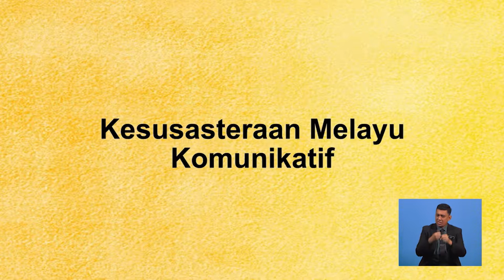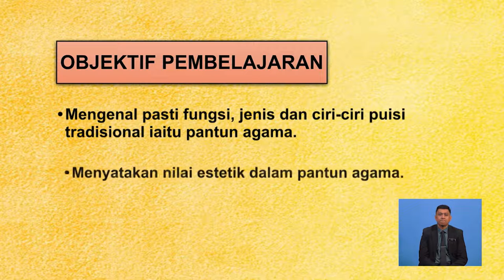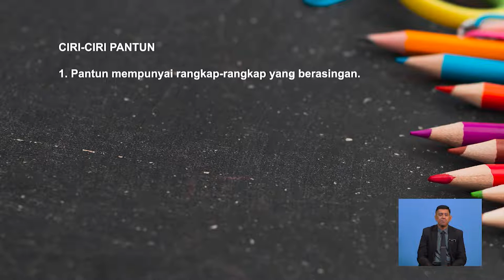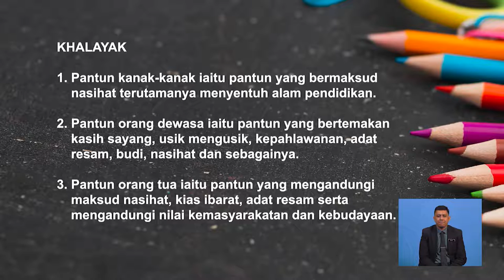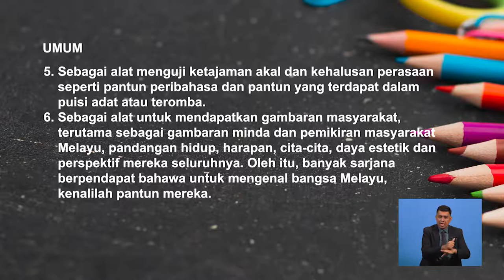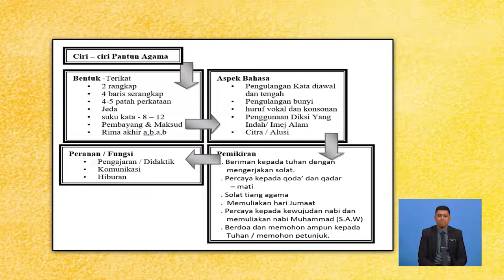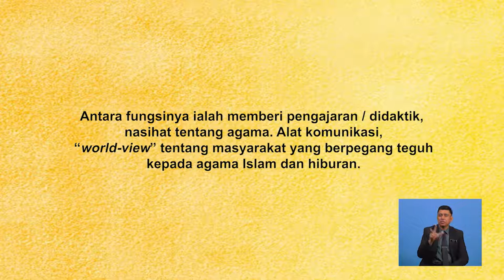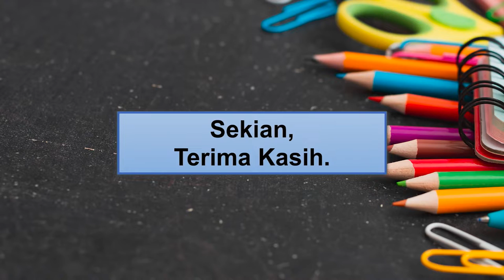Tingkatan 6 | Kesusasteraan Melayu Komunikatif | Puisi Tradisional- Pantun Agama | R708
Rancangan ini  Guru  menganalisis pantun agama yang terdapat dalam teks Permata Sastera Melayu